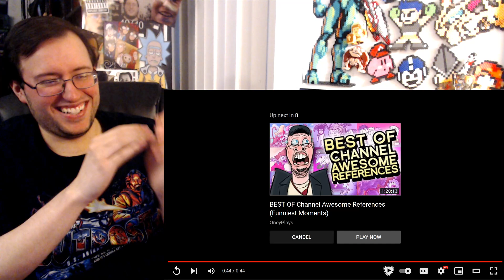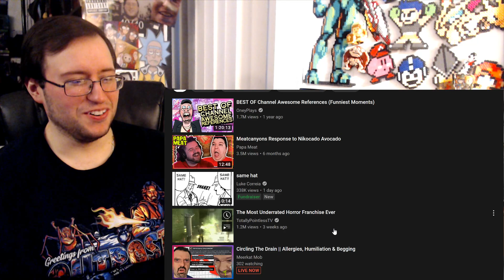Gor's "SCUUB DUU & When You Wish Upon a Star (Pinocchio Parody) by MeatCanyon REACTION